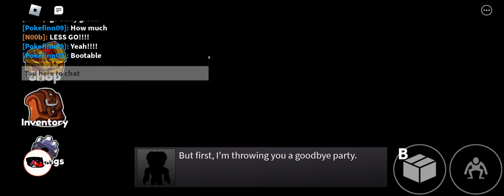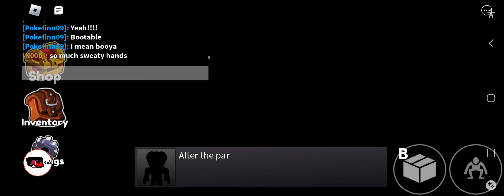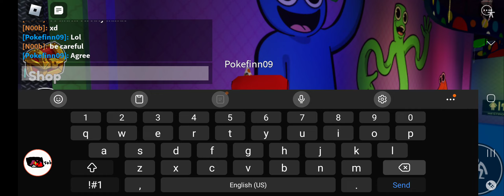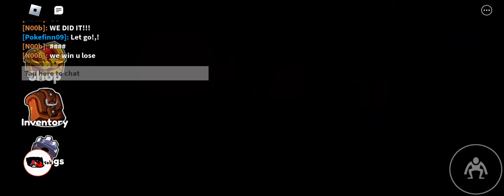My Hand's Are Sweat Because Of Rainbow Friend's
How To Play: You Have To Survive 5 Night's While

 Not Getting Caught.

About The Rainbow Friend's & Tutorial's:

Blue: He Is The Leader Of Rainbow Friend's, He Will

Try To Catch You..

How To Dodge Blue: You Have To Use The Box While

 Not Getting Caught, Do "NOT" Do It In Front Of Him,

 You Will Might Die...

Green: He Is Blind, He Can't Catch You, But He Can

 Get You If You Touch Him, The Box Will Also Not

Help You...

How To Dodge Green: Try Crawling Down And Try If

Doesn't Touch You..

Orange: He Is "SUPER" Fast, If You Follow Orange's

Trail, You're Going To Die

How Do Dodge Orange: Do It Like Blue's Thing

Purple: He Stays In The Vent's, If You Go In Front Of

The Vent, You Will Die...

How To Dodge Purple: Just Go Further Away From

The Vent..

Red: Just A Scientist.